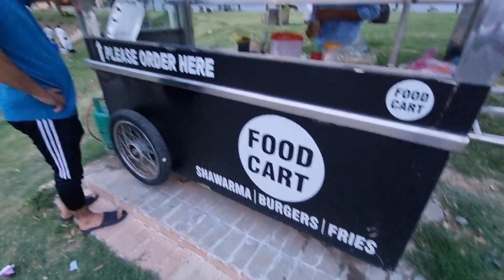Mangl Resort Beautiful Tourist Place